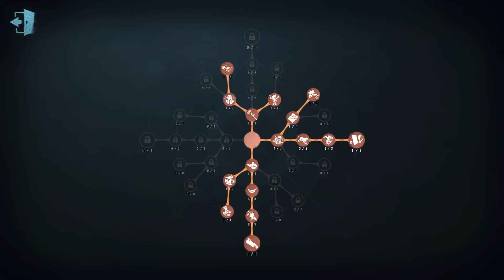#215 Prisoner | Pro Player | Arms Factory | Identity V